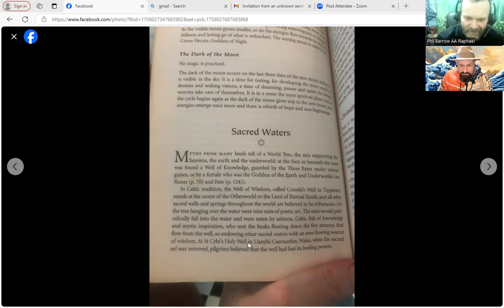Episode 4 Tales Of Two Wizards- Dr Amir Jahangiri & Philip Barrow Light & Dark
the frequency/vibration music mentioned in this video!

Dr. Amir Jahangiri

Is a Lecturer in Computer Science, with a PhD in Brain-Computer Interfaces, and a Postdoc in Artificial Intelligence from the University of Essex, United Kingdom. He has also dedicated over 35 years of his life to the path of Spiritual Mastery and becoming a Master Holistic Health Practitioner. He is the creator of DRAGON REIKI, and a master of Reiki Drum, Kuji-Kiri, Qigong, Shamanism, PranaYama, Mental and Emotional Reprogramming, Crystal Healing, Light Language Activation, Spiritual Contract Revocation, Cord Cutting, Soul Shard Retrieval, Past Life Regression, Entity and Implant Removal, Ancestral and Family Karmic Clearing, Total Energy and Chakra Balancing, Psychic Defence, and Aura Repair. Amir Also reads the Akashic records and discovers Star Seed Origins. He can also assist with DNA Activations and upgrading the Light Body.